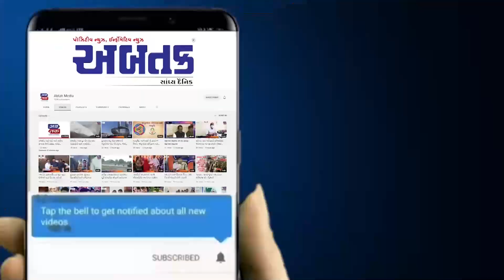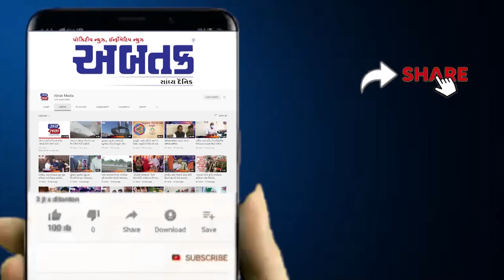મહેસાણા ABVP દ્વારા પર્યાવરણ બચાવવા અનોખો અભિગમ અપનાવાયો